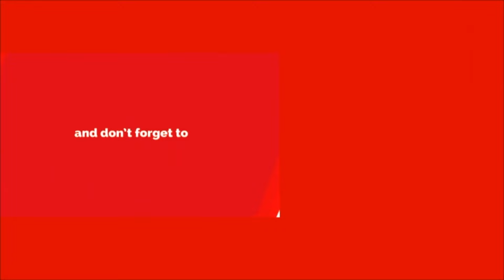Aiden Markram Comments On South Africa Loss Against India In 1st T20|RSA vs IND 1st T20|Akshay TV